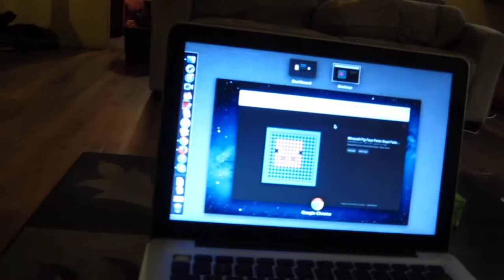Part 1: Perler Bead Turtorial